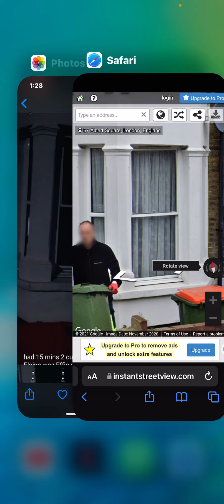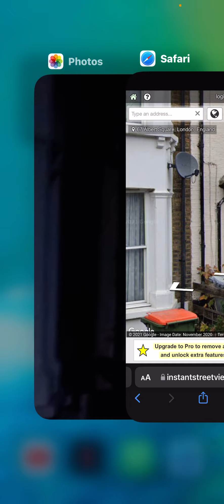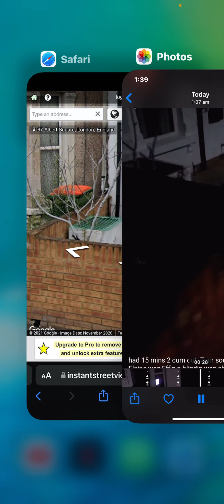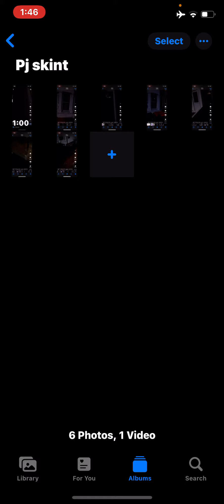Visitor at PJs House, Crest Breaks it down